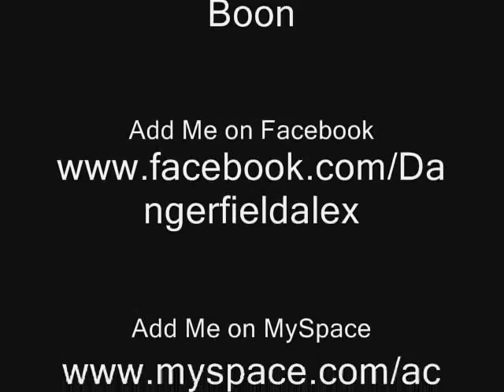T-Pain feat ACE Boon - Motivation